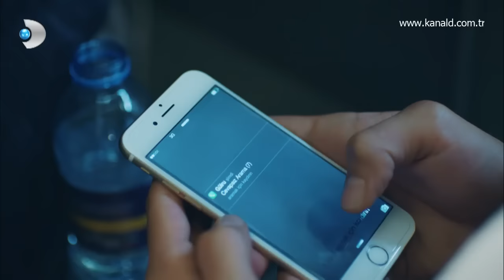Güllerin Savaşı 54.Bölüm - Gülru'dan şaşırtan karar!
Ömer’in tavırlarındaki değişiklik Gülru’yu huzursuz eder. Gülfem’in planı sonuç vermeye başlar ve Gülru aldığı radikal kararla, kimsenin beklemediği bir adım atar.